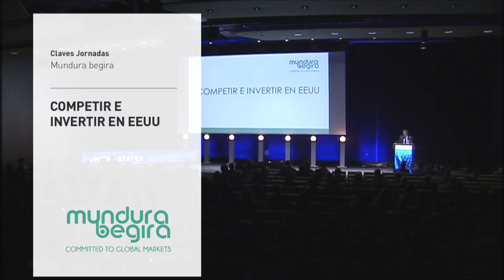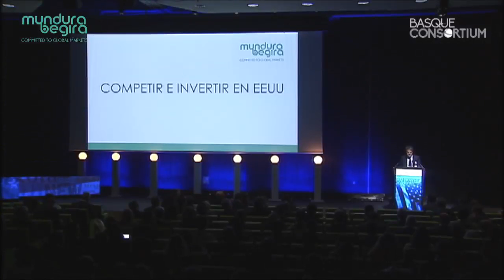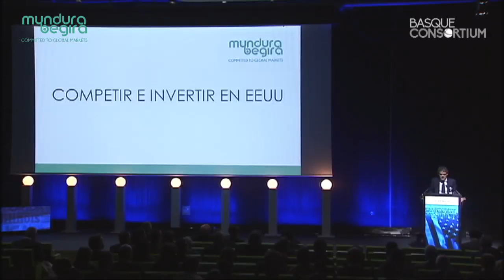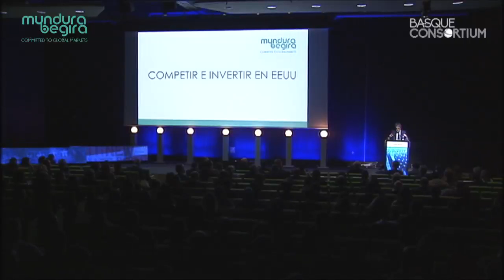Competir e invertir en EE.UU. JAIME MALET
El presidente de la Cámara de Comercio de Estados Unidos en España, Jaime Malet, comenzó su ponencia destacando que EEUU es el mercado más importante en el mundo, la nación indispensable también en términos comerciales. Malet analizó la situación actual de la inversión extranjera y del comercio entre España y EEUU, las razones que avalan que EEUU sea un destino privilegiado para las empresas vascas, las dificultades que tiene ese mercado y también algunas recomendaciones para invertir en aquel país.

Jaime Malet, Espainian Ameriketako Estatu Batuetako Merkataritza Ganbararen presidenteak, AEB munduko merkaturik garrantzitsuena, nahitaezko merkatua dela azpimarratuz ekin zion bere hitzaldiari. Espainia eta AEBren arteko merkataritza eta atzerriko inbertsioaren egungo egoera, euskal enpresentzat AEB helburu pribilegiatua izateko dauden arrazoiak eta merkatu hark dituen zailtasunetan oinarritu zen Maleten txostena eta AEBn inbertitzeko aholku batzuk ere eskaini zituen.

Sobre Mundura Begira
‘Mundura Begira’ – Mirando al mundo es un evento organizado por el Consorcio Vasco de Internacionalización nace como una Plataforma de reflexión y aprendizaje, donde las empresas e instituciones vinculadas a la internacionalización, podrán conocer cómo evolucionarán el mundo y los distintos mercados, cómo actuar y superar los obstáculos en distintas zonas geográficas, y cómo comenzar, desarrollar y consolidar los procesos de internacionalización de las empresas.